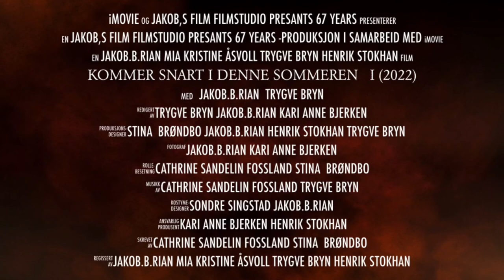liten blå natt 2 filmen : trailer